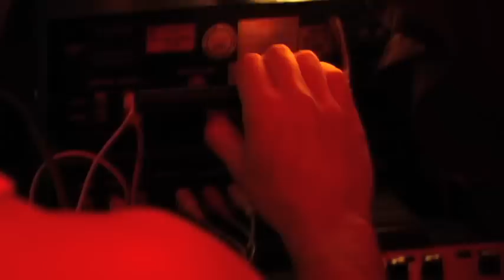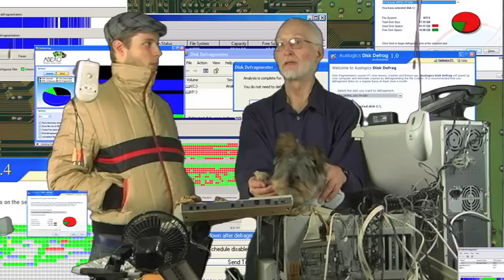Web Wizard Ep. 4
Matt R's midnight meddling within the Webernet reveals deep secrets about the origins of his comedy ideas, while Kyle and Matt G sleep on unaware.
Watch as Matt R in-loads through multiple layers of consciousness, meets an omniscient God who lives at the center of the Webernet, and discovers that cats can be sexy.